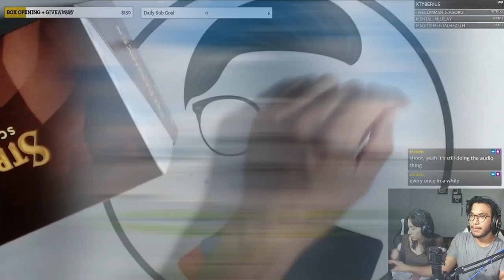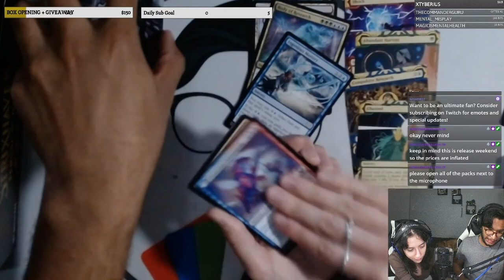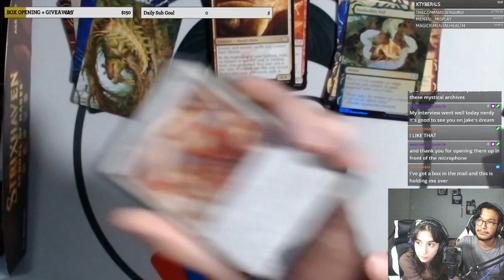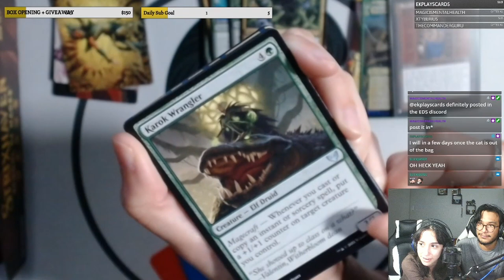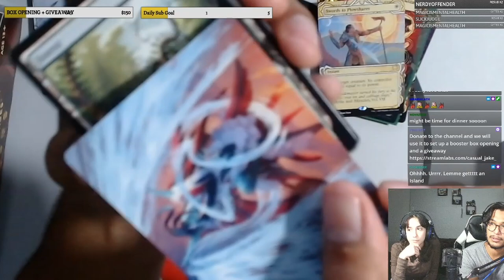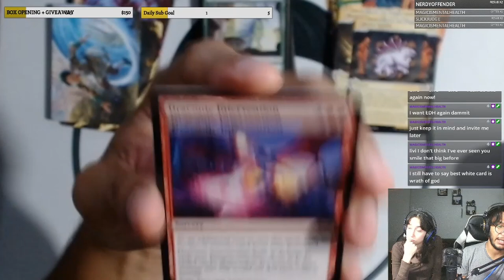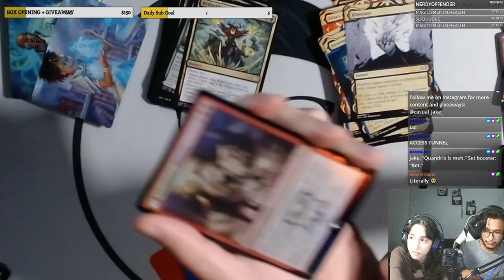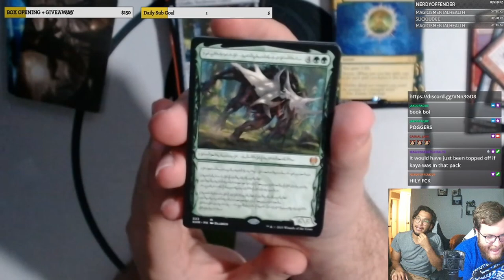Strixhaven Box Opening & Giveaway Announcement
This giveaway will last from May 2nd, 2021 - May 9th, 2021

I hope you enjoyed this box opening video! I pride myself on having a variety of content so any comments regarding the things you enjoy or think can be improved are invaluable to me.